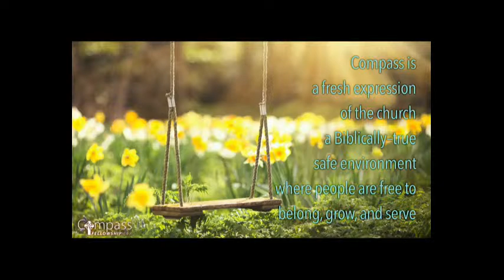Compass Fellowship NWA 06-06-2020